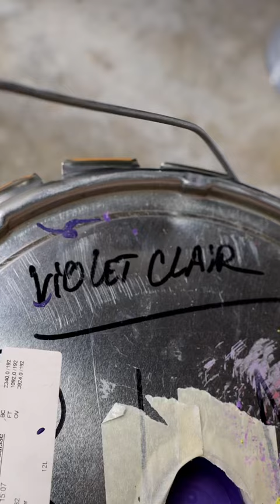Le street artiste Reso nous présente la fresque qui habille notre Centre de Formation 🎨